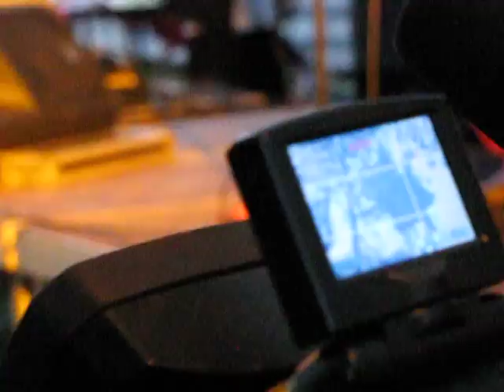1.Peißnitzhausfestival in Halle (Saale) Video1 "Massala"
1.Peißnitzhausfestival in Halle (Saale) zu Gunsten des Peißnitzhausdaches
Video1
Die Gruppe "Massala" spielt Reggae und Afrobeat